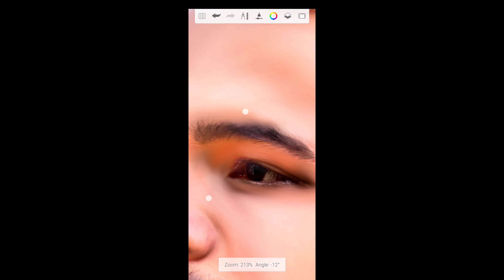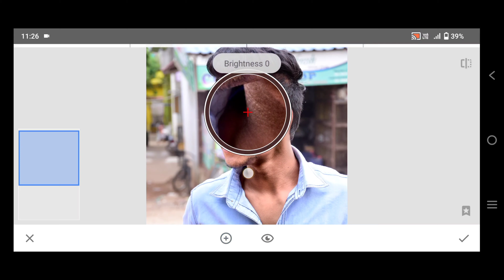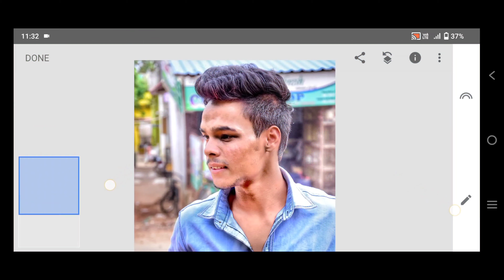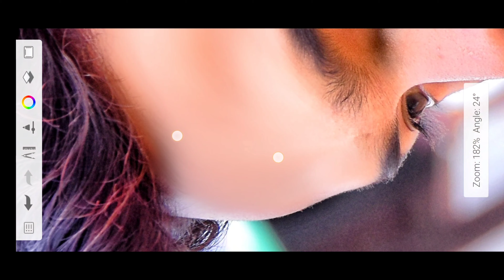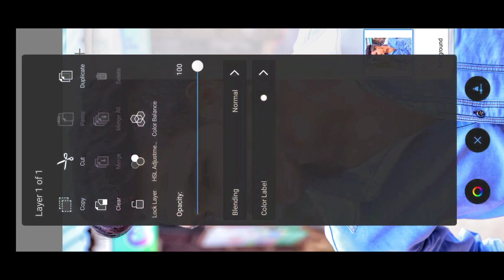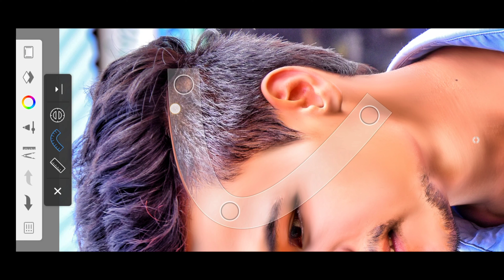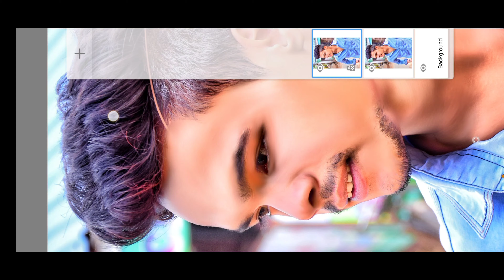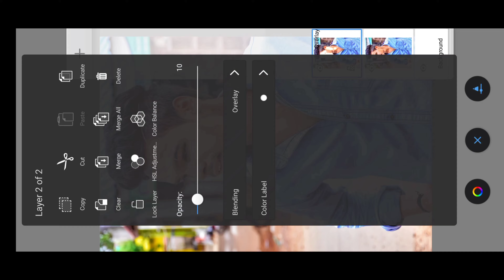Autodesk Sketchbook Realistic Oily HDR HD Face Smooth Photo Editing Tutorial 💯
Special Thanks for Supporting me 😊
All Editing Lovers 💞💞

📛App Name Is 📛
i Autodesk Sketchbook
ii Snapseed

DOWNLOAD AUTODESK SKETCHBOOK IN MOBILE⤵️

HDR Smooth Photo Editing
doze and burn
face smooth trick hd smooth trick
mobile editing zone face smooth or gora kaise karen
face smooth editing oily face smooth editing snapseed HDR smooth editing autodesk sketchbook new trick